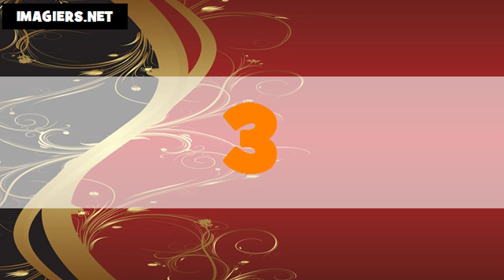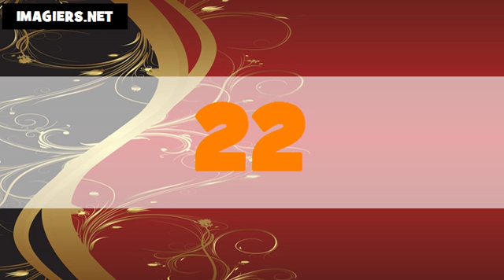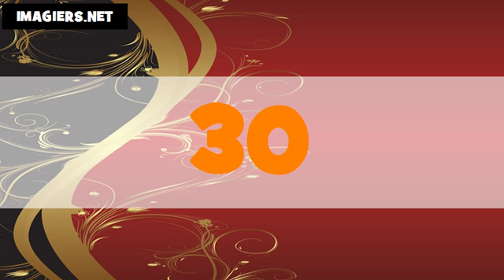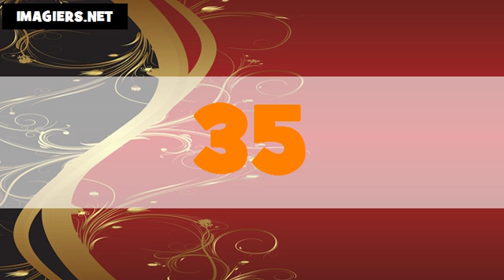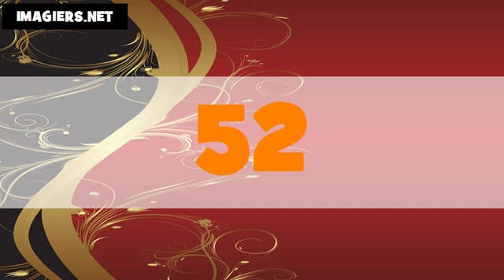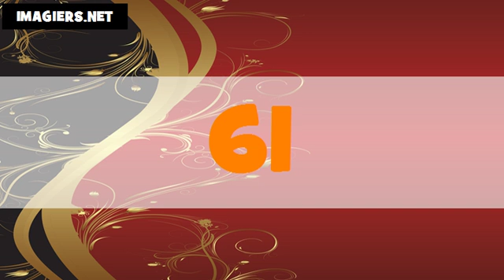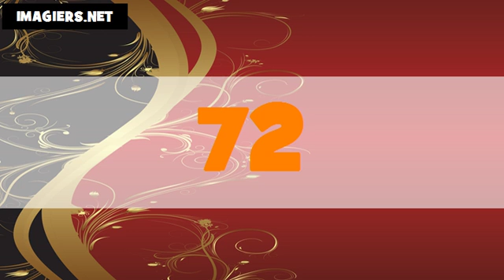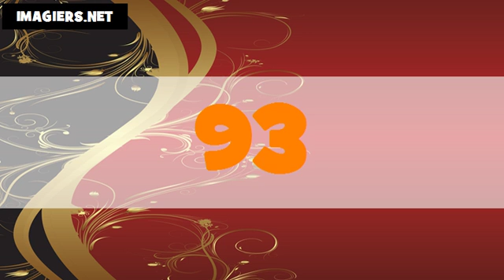The numbers in Chinese Cantonese # From 1 to 100